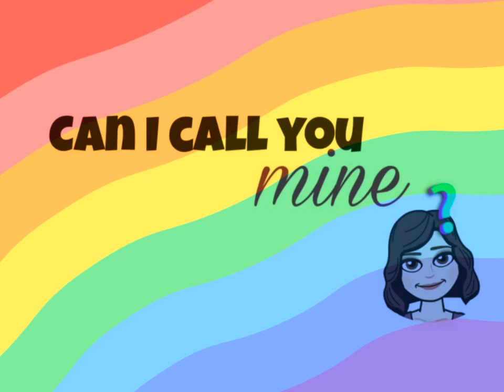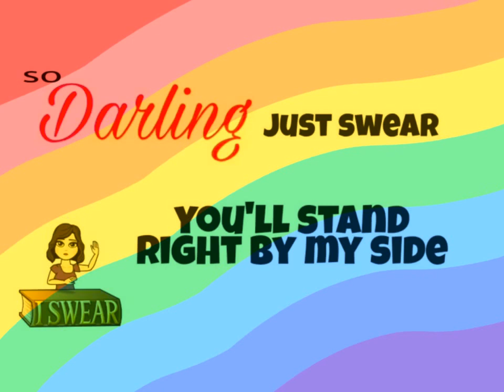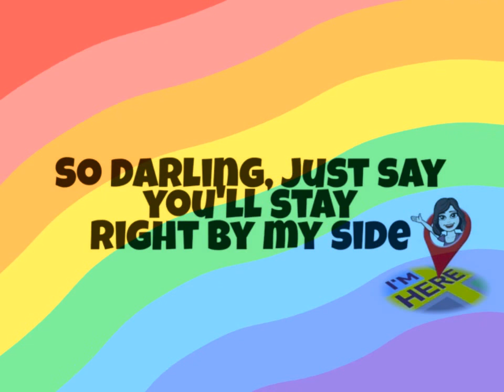Best Birthday Wish 🇹🇷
Thank you so much Best birthday wish from bae 😘cok tesekuler edrim Askim Seni seviyourum 💓Her zaman seninle olacağım 💕🇵🇰💓🇹🇷 you made my day wonderful @fragrancce 😍👏pakturkian pakturklove turkishgirl desiboy 😂🙈
Insta#korean_diaries.ali#다들 사랑해#한국의 추억 korealife🇰🇷dailypost